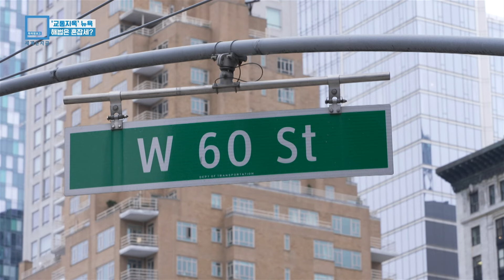‘교통지옥’ 뉴욕, 해법은 혼잡료? (KBS_342회_2024.1.27.방송)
♦︎ 뉴욕의 '교통지옥' 상황을 해결하기 위해 뉴욕 MTA(Metropolitan Transportation Authority)는 혼잡료 도입을 결정했습니다.  그러나 이에 대해 사회 곳곳에서 갈등이 거세지고 있습니다. 이르면 2월부터 맨해튼 60번가 이남으로 진입하는 차량들은 승용차는 15달러부터, 트럭은 최대 36달러까지 요금을 납부해야 합니다.
이럴 경우 뉴저지 등 외곽에서 도심을 오가며 생계를 이어가는 이들에겐 큰 부담입니다. 뉴저지주가 나서서 뉴욕을 고발하고 나서는 한편, 운수 산업 노조, 교사노조 등 각계에서 줄소송이 이어지고 있습니다. MTA는 차량 대신 대중교통을 이용하라고 권고하지만, 극심한 노후와 불안한 치안 등 대중교통 환경 개선을 먼저 시행하라는 요구도 높습니다.